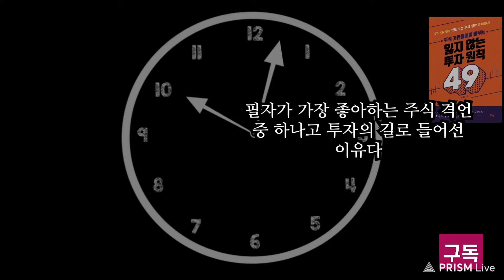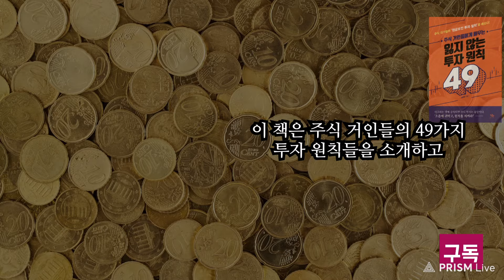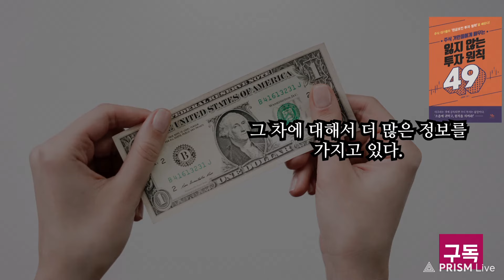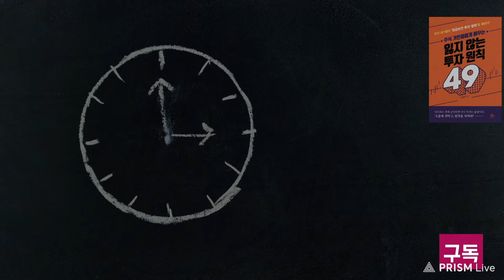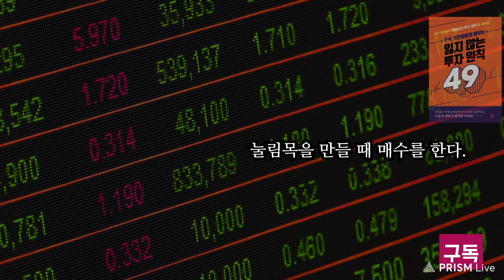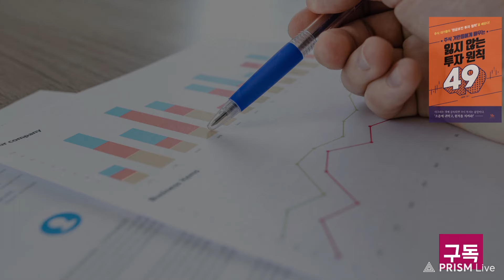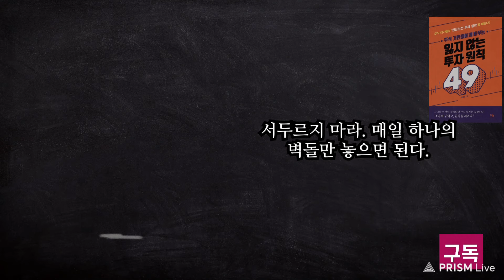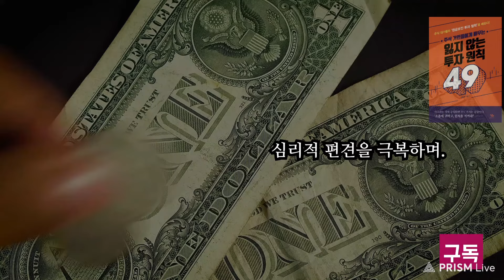[ 주식 투자의 90%는 타이밍! / 주식 거인들에게 배우는 잃지 않는 투자 원칙 49] 오디오북 / 김명환 /출퇴근길 듣는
이 영상은 책의 중심내용을 짧게 정리한 것입니다.

책의 자세한 내용이 궁금하시다면 구매 후 읽으시길 바랍니다.